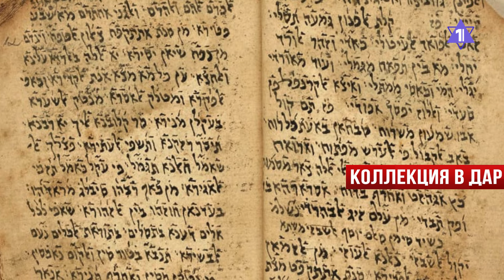Масштабное наступление в Газе | Нетаньяху отверг условия ХАМАСа | НОВОСТИ ОТ 22.01.24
Армия обороны Израиля усиливает натиск в секторе Газы
Нетаньяху отверг условия ХАМАСа для освобождения заложников
Израиль получил крупнейшую в мире коллекцию йеменских еврейских рукописей